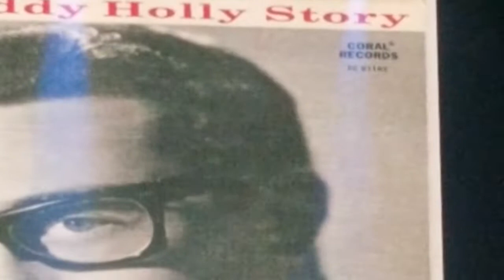Paul Anka concert